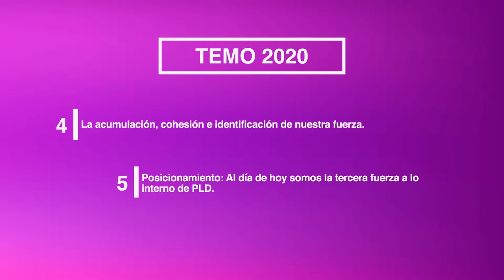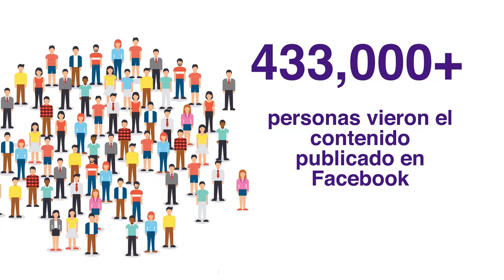Resultados Temo 2020 en 2018